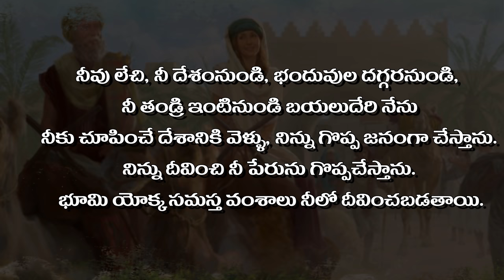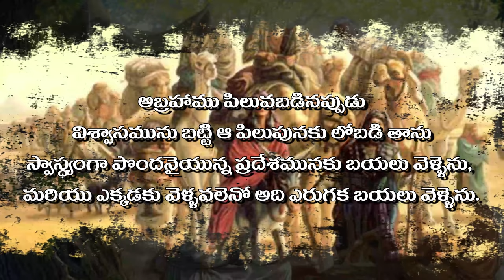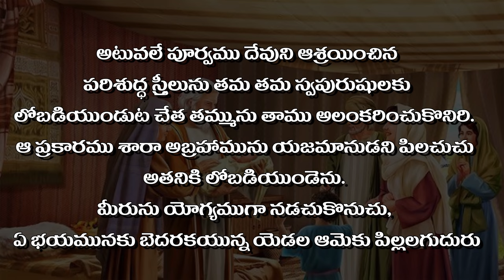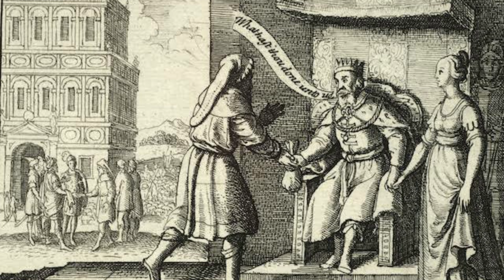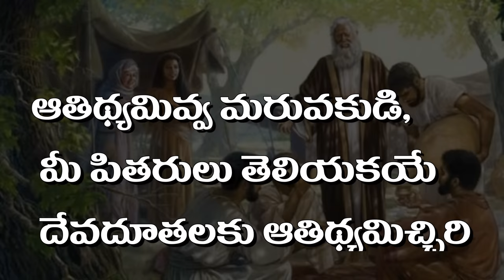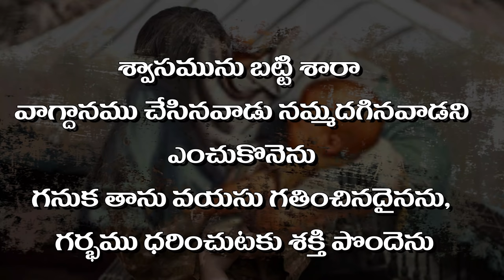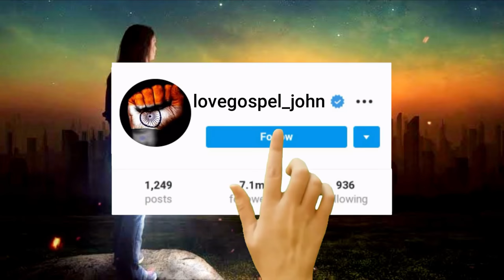SARAH - శారా లో అన్ని తెలుసుకుందాం - Compleate Story of Abraham wife sarah in bible - BIBLICAL WOMEN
RACHEL Story in Bible - రాహేలు చరిత్ర నేర్పే పాఠాలు - wife of JACOB

The story of RUTH - రూతు - బాద్యతగల కోడలు

MARY The mother - మరియ- దయా ప్రాప్తురాలు- Blessed Mary

LOT's Wife | లోతు భార్య | Women of End Time Warning

HERODIAS - హేరోదియ || షలోమి చివరకు ఏమైంది?

WOMEN IN GENEALOGY - నలుగురు స్త్రీ లు- క్రీస్తు కోసం

DINAH story - దీనా || కేవలం దీనా కోసం కాదు - మీకోసం

HANNAH story in Bible - హన్నా ప్రార్థన

Story of REBECCA - రిబ్కా చరిత్ర - రిబ్కా లక్షణాలు

SIMON PETER - THE APOSTLE PETER - HISTORY BIOGRAPHY -
Archaelogical history - సీమోను పేతురు చరిత్ర

Apostle PAUL --పౌలు-- HISTORY OF APOSTLES - BEST SHORT DOCUMENTARY

100 % FREE in CHRISTIANITY - for ALL - క్రైస్తవ్యంలో ఇవన్నీ ఉచితమే - అందరికీ ఉచితమే

CHILDHOOD and MISSING YEARS OF JESUS CHRIST యేసుక్రీస్తు బాల్యం

KINGDOME OF HEAVEN - యేసుక్రీస్తు చెప్పిన భవిష్యత్తు - పరలోక రాజ్యం -VS- పరలోకం

SCIENTIFIC PERSPECTIVE - 🌟 STAR OF BETHLEHEM - జ్ఞానుల నక్షత్రం శాస్త్రీయంగా

DECEMBER 25 - క్రిస్మస్ చరిత్ర - HISTORY OF CHRISTMAS -
JESUS BIRTH - ORIGIN OF CHRISTMAS

why BETHLEHEM? or CITY OF DAVID? బెత్లహేము లో ఎందుకు పుట్టాలి?

52 DAYS Wonder - 52 రోజుల్లో కట్టేశారు అద్భుతాన్ని - JERUSALEM WALL - NEHEMIAH

INDIAN CINEMA INFLUENCED BY JEWS - సినిమా ఇండస్ట్రీ ఎలా స్టార్ట్ అయిందో తెలుసా?

HERODIAS - హేరోదియ || షలోమి చివరకు ఏమైంది? || Shalome and Herodia

DIGITAL CURRENCY | RBI | CRYPTO CURRENCY| MARK OF THE BEAST | 666 |

TEMPLE TORN VEIL into two - దేవలయపు తెర రెండుగా ఎందుకు చిరిగింది?

GNOSTIC GOSPELS - బైబిల్ లో ఎందుకు చేర్చలేదు? - దొరికిన గ్నోస్టిక్ సువార్తలో ఏముంది?

25 Interesting FACTS about ANGELS - దేవ దూతలు కోసం 25 అద్భుతమైన విషయాలు

SCIENTISTS statements About GOD - ప్రఖ్యాత శాస్త్రవేత్తలు దేవుని గురుంచి ఏమన్నారో తెలుసా?

FIRST TEMPLE in HISTORY -( 3D Explained ) - మొట్టమొదటి దేవాలయం

TABERNACLE OF GOD - ప్రత్యక్ష గుడారము -వాటి అంశాలు పరమార్ధాలు

APOCRYPHAL BOOKS & Roman Catholic Bible -
Extra 14 పుస్తకాల్లో ఏముంది? బైబిల్ లో ఎందుకు చేర్చలేదు?

JUDGMENT OF JESUS CHRIST -
CRUCIFIXION RULES and JEWISH LAWS - ఏ చట్ట ప్రకారం సిలువ వేశారు ?

CENTURION - సిలువ శిక్ష అమలు చేసిన శతాధిపతి -చివరకు ఏమయ్యాడు?

2021 దేశంలో విచిత్రమైన మూఢచారాలు & దారుణాలు -12 INTRESTING FACTS.

డాక్టర్లు చేసే మోసాలు- ఛీ- వీళ్ళా దేవుళ్ళు ?? దేశాన్ని రక్షించేది వీళ్ళా??

666 FINAL SEAL - 666 ముద్ర పూర్తి వివరణ - ఇదే అసలైన ముద్ర

WHY JESUS BORN at That time? Why Bethlehem?
యేసు అప్పుడే ఎందుకు పుట్టాలి? అక్కడే ఎందుకు పుట్టాలి?

GIFTS OF MAGI WISE MEN- బంగారం సాంబ్రాణి భోళం - Gold Frankincense Myrrh

Story of JEPHTHAH || యెఫ్తా యోధుని చరిత్ర

CALENDAR HISTORY AND UGADI - NEW YEAR 2022 - నూతన సంవత్సరం మనది కాదా? ఉగాదా?

REVELATION CHAPTERS ప్రకటన గ్రంథం - పూర్తి వివరణలు RAPTURE, SECOND COMING, RAKADA, JESUS COMING, WARS, TRIBULATIONS, END OF THE AGE, FINAL JUDGMENT

WOMEN IN GENEALOGY - నలుగురు స్త్రీ లు- క్రీస్తు కోసం MARY, Tamar, Ruth, Bastheba, Rachel

ERODIAS - హేరోదియ || షలోమి చివరకు ఏమైంది? || Shalome and Herodia

HANNAH story in Bible - హన్నా ప్రార్థన - Successful Prayer Women Hannah History

Story of REBECCA - రిబ్కా చరిత్ర - రిబ్కా లక్షణాలు - Women in Bible

---LoingJOHN